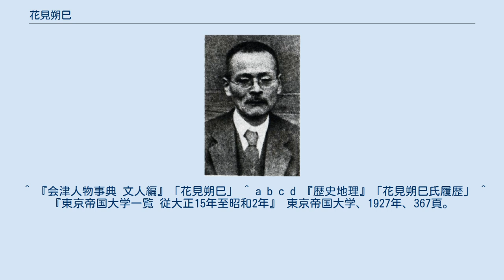花見朔巳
花見 朔巳（はなみ さくみ、1881年（明治14年）9月23日 - 1946年（昭和21年）4月27日）は、日本の歴史学者。
東京帝国大学史料編纂官、大学講師などを務める。
主な研究対象は会津、名古屋、安土桃山時代の三分野で、安土桃山史の権威であった。
歴史地理学会幹事。
 現在の福島県喜多方市に地主の次男として生まれる。
海軍中佐（海兵57期）で天霧駆逐艦長としてJ.F.ケネディー海軍中尉指揮する魚雷艇を撃沈し、戦後に塩川町長を務めた花見弘平、陸軍少佐の花見侃（第36師団参謀、陸士47期、陸大57期）は甥である。
会津中学に学び、植村恒三郎、陸軍少将佐藤美千代と同期であった。
二高を経て、1906年に東京帝国大学文科大学を卒業。
 開成中学教員を経て『名古屋市史』政治編、学芸編の編纂を担当。
1915年（大正4年）に編纂が完了すると明治中学に勤務した。
次いで『越佐史料』の編纂主任を務め、1922年（大正11年）から東京帝国大学史料編纂所に勤務し、1925年から史料編纂官となる。
横浜市、若松市の各市史編纂に携わったほか、下記の著作を刊行し、また『歴史地理』、『中央史壇』、『歴史教育』などで論文を発表した。
1942年（昭和17年）からは勅任官待遇を受ける。
 講師を務めた学校は 早稲田大学、日本大学、東京外国語学校、上智大学などで、聖心女子学院で講義中に倒れ、同校で死去した。
会津会会員。
 ^ 塩川町を経て喜多方市となる。
 ^ 『歴史地理』「川上多助氏談話」（川上は東京商科大学教授。） ^ 『歴史地理』藤井甚太郎「追悼録」 ^ 上法快男『陸軍大学校』芙蓉書房出版 ^ 花見和子『夫弘平との六十年』福島民報社事業局出版部 ^ 福島県立会津高等学校『創立七十周年記念誌』須藤素「同級生」（須藤は統監府官僚で慶尚北道知事、若松市長） ^ 『東京帝国大学一覧 従明治39年至明治40年』 東京帝国大学、1907年、(207)頁。
 ^ 『会津人物事典 文人編』「花見朔巳」 ^ a b c d 『歴史地理』「花見朔巳氏履歴」 ^ 『東京帝国大学一覧 従大正15年至昭和2年』 東京帝国大学、1927年、367頁。
 ^ 『会津会会員名簿』（大正8年6月発行）